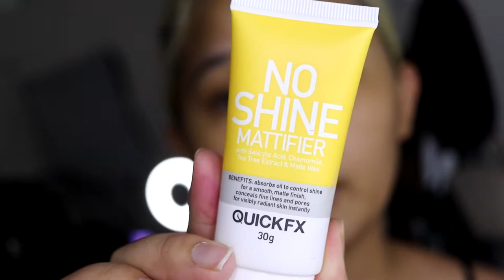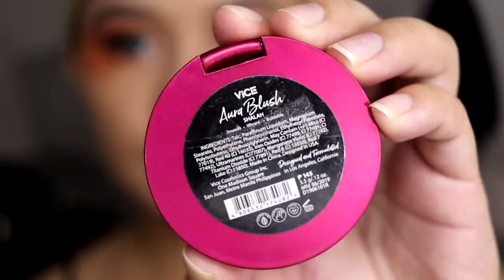how I catfish internet | makeup tutorial and get ready with me vlog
so, I was trying my brown wig, and do a quick skincare routine and a makeup tutorial, I hope  you all like it, please do comment below what videos you want me to film :)